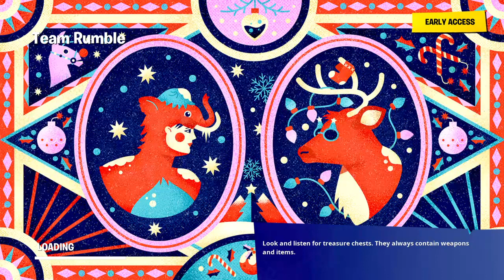Fortnite_20191231170132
Fortnite